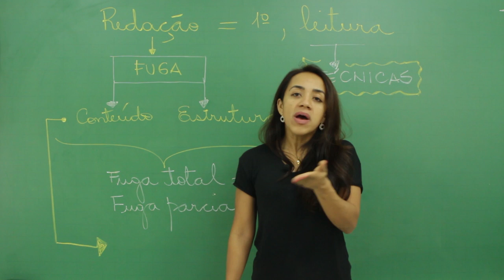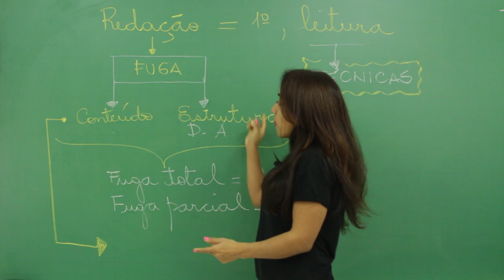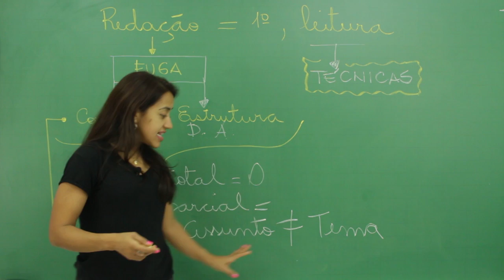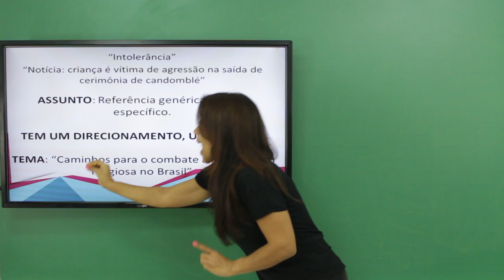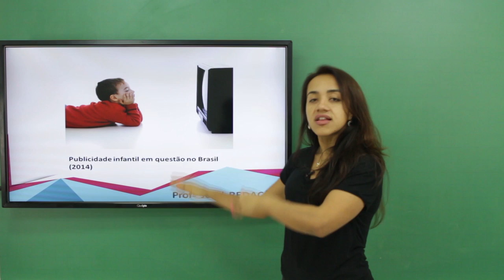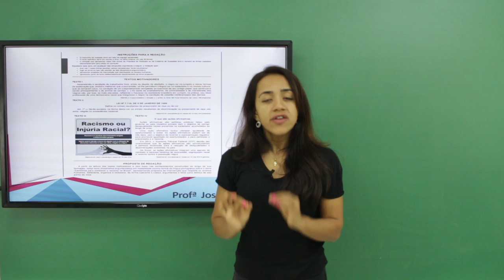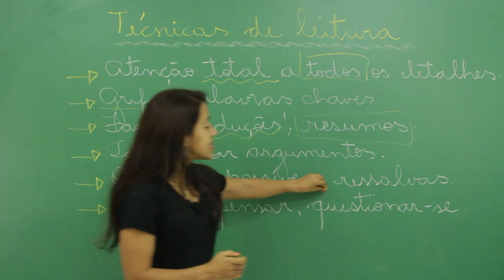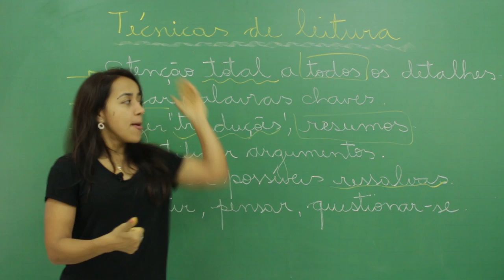Curso Redação ENEM- Interpretação da proposta de redação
Técnicas de leitura, compreensão e interpretação dos textos
motivadores para evitar a fuga (que leva à nota zero). Diferenciação de assunto e tema para não ocorrer fuga parcial (problema grave que gera grande desconto na nota).